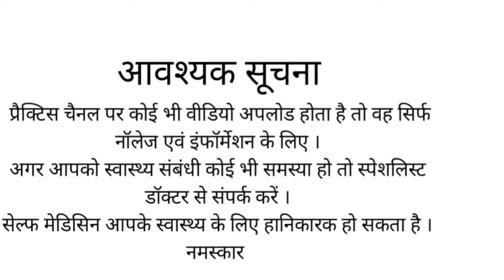DOGS BITES या कुत्ते का कटना || Rabies होने पर पानी से डर लगता है क्यू ? || medicine and health#19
Dear friends:- through my "Medicine And Health" channel, various topics related to health and medicine are covered. This is my goal so that ordinary people can be aware of health and have good health. The videos I posted on this channel were posted to increase the general knowledge of everyone. If anyone wants to solve a health problem, you must take the medicine with the advice of the nearest doctor, otherwise you are the owner of your body and health. Therefore work with consideration.

**Video will be released on Saturday and Sunday.
                           || Thanks ||